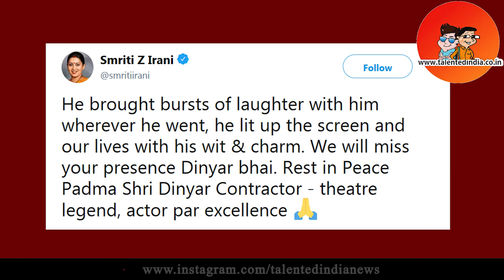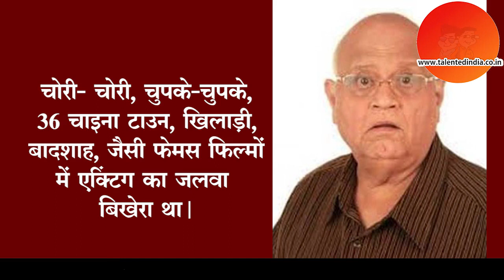दिनयार के निधन पर PM MODI भावुक | Famous Comedian and Veteran Actor Dinyar Contractor Passes Away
अपनी जिंदादिल अदाकारी का जलवा बिखेरने वाले मशहूर अभिनेता दिनयार कांट्रेक्टर अब हमारे बीच नहीं रहे। बुधवार को लम्बी बीमारी के बाद उनका निधन हो गया। वे कई बीमारियों से जूझ रहे थे। उन्होंने बुधवार सुबह अंतिम सांस ली। बुधवार दोपहर उनका अंतिम संस्कार  मुंबई के वर्ली स्थित प्रेयर हॉल में किया गया।